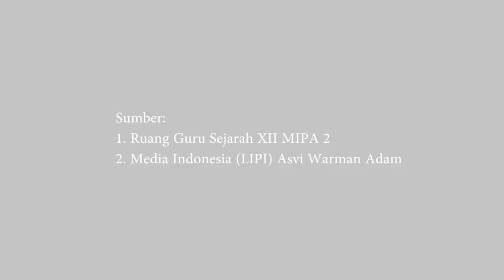PROLOG G30SPKI-- Monolog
Untuk memperingati Para Pahlawan Revolusi yang gugur mempertahankan Pancasila dari Gerakan 30 September PKI, saya membuat video khusus dengan judul PROLOG G30SPKI.

Bagaimana G30SPKI dapat terjadi?

Apa yang melatarbelakanginya?

Simak video ini untuk memahaminya!
Merupakan tugas dari Guru Sejarah SMA Negeri 24 Bandung tahun ajaran 2020/2021.